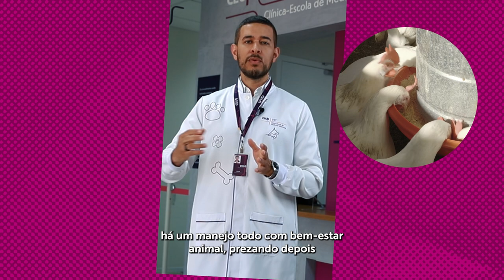Carreiras na Medicina Veterinária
A Medicina Veterinária cuida de cães e gatos, mas também vai além em áreas que muitas pessoas nem imaginam. São diversas possibilidades de carreira e especialidades.